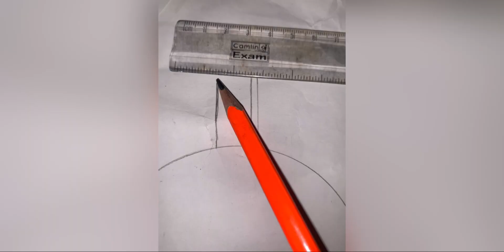badboyromeo romeo shorts ad drawing easydrawing easydrawing drawingtutorial sketch earth